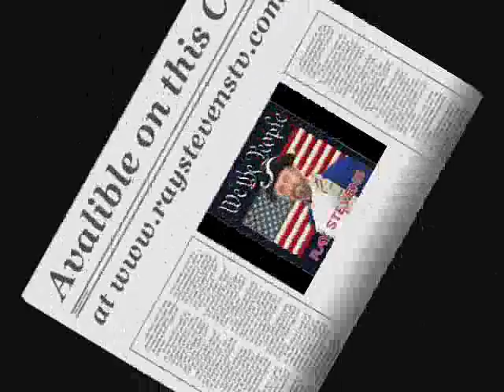Ray Stevens - Dear Andy Griffith